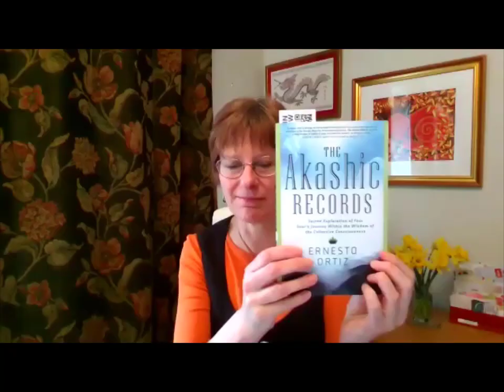Radio Interview Don Ernesto Ortiz with Saira Salmon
Radio Interview with Saira Salmon. If you want to know about the Akashic Records if you want to know the difference between Akasha, the Akashic fields and the Akashic Records this interview will give you the answers.